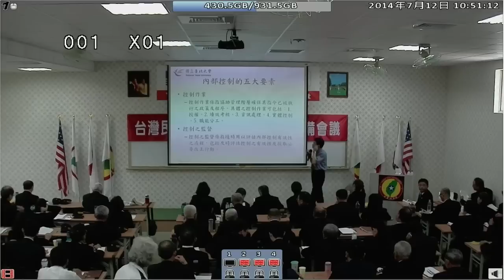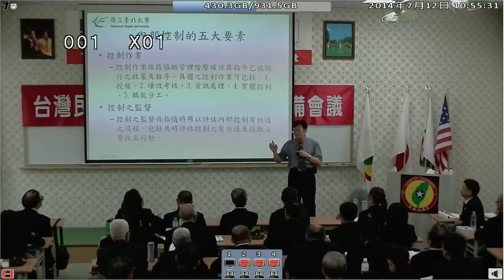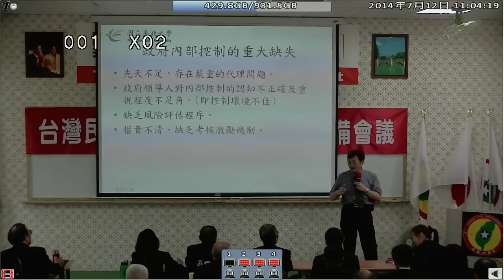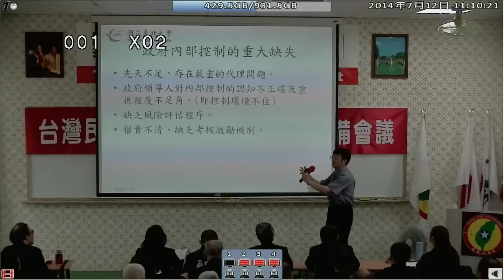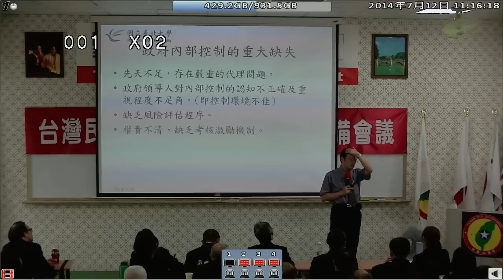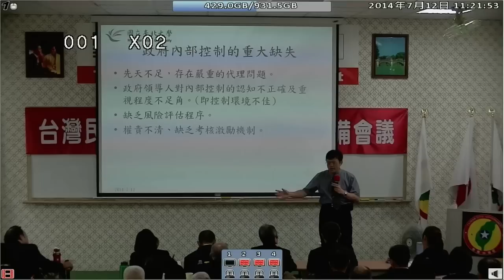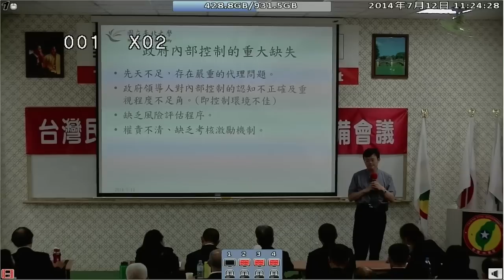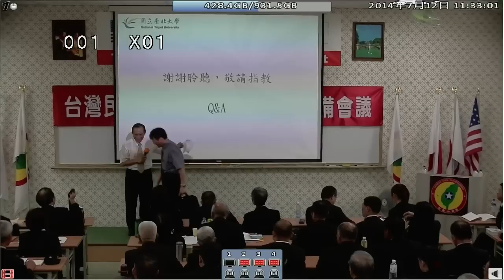140712-3b-政府內控問題之探討-李建然教授-台灣(民)政府140711閣員郡守準備會議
140712-3b-政府內控問題之探討-李建然教授-台灣(民)政府140711閣員郡守準備會議